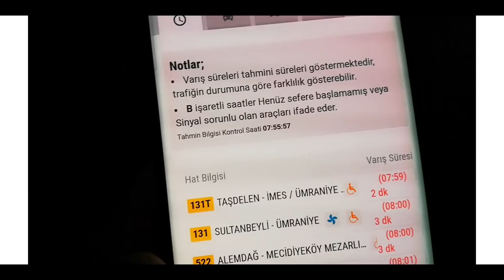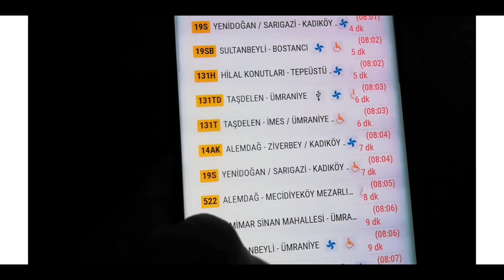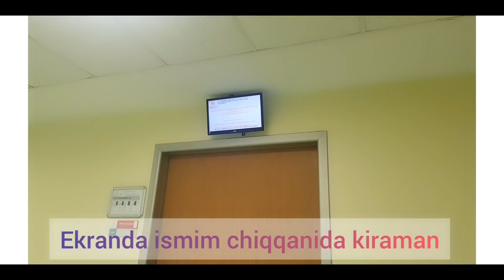АВТОБУСДА ШАРМАНДА БЎЛДИМ😆on line 1 kunim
🇺🇿НАМАНГАН ТЕЛЕГРАМ КАНАЛИ

👉‎‎@КУХНЯ БИСМИЛЛЯХ. HALAL FOODS
👉‎‎Nargiza Gelin & mutfak haberleri